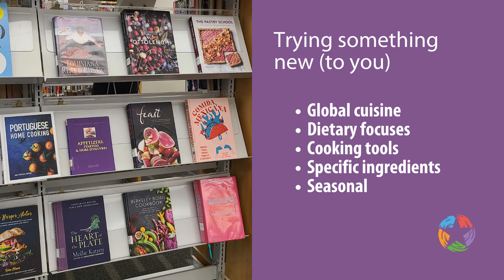Cooking Resources at Plano Public Library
Get started and expand your cooking knowledge with the library! We have physical cookbooks, as well as digital cookbooks and cooking magazines - all free with your library card.